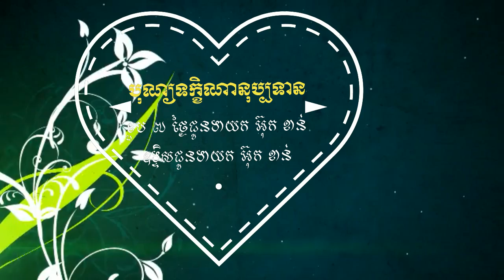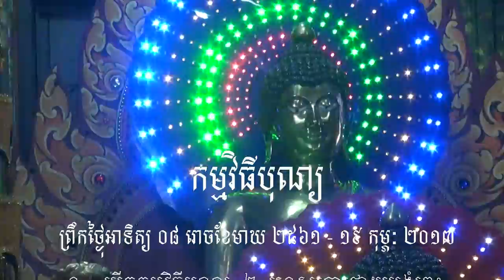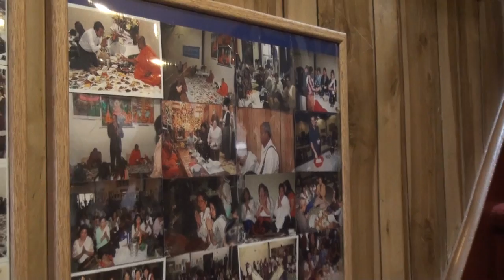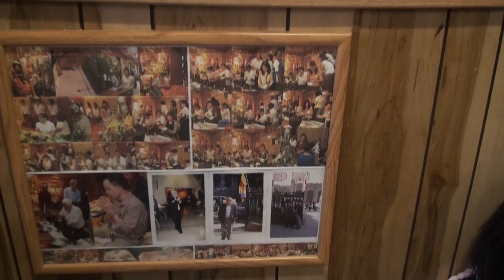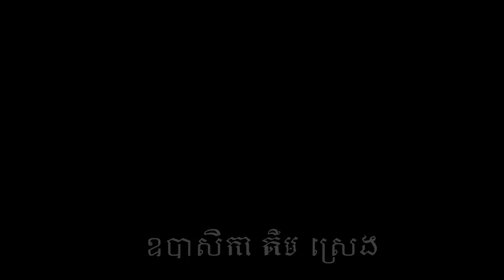បុណ្យខួប ៧ ថ្ងៃជូនញោមោ អ៊ុក ខាន់ ០៨ រោចខែមាឃ ២៥៦១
ព្រឹកថ្ងៃអាទិត្យ ១៩ កុម្ភៈ ២០១៧ កម្មវិធីបុណ្យ ១. បើកកម្មវិធីបុណ្យ ២. នមស្សការថ្វាយបង្គំព្រះ ៣. សមាទាននិច្ចសីល ៤. ព្រះធម៌ទេសនា ៥.វេរចង្ហាន់និងបរិក្ខារ ៦. រាប់បាត្រ សូមអនុមោទនាត្រេកអរបុណ្យកុសលគ្រប់យ៉ាង សូមបានសុខចម្រើនគ្រប់ប្រការរៀងរហូត ។